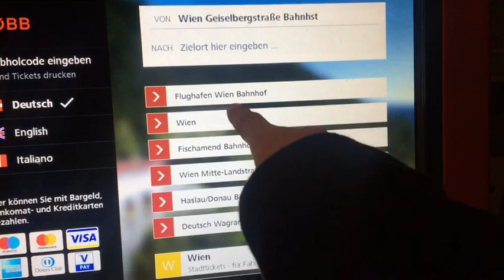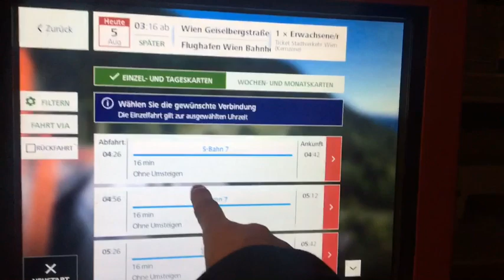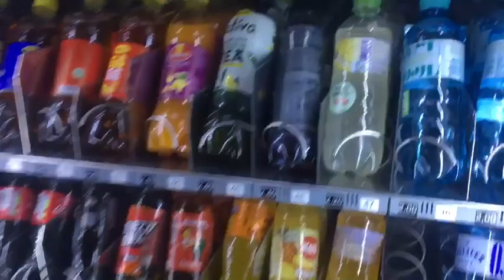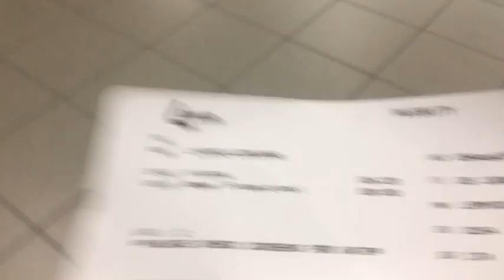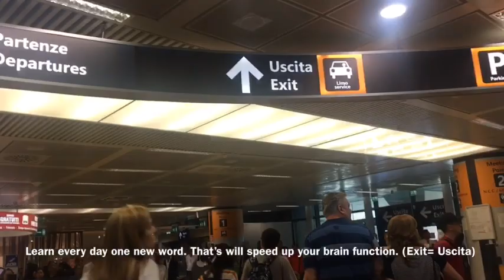Vienna international airport 🇦🇹 to Fiumicino airport Rome 🇮🇹